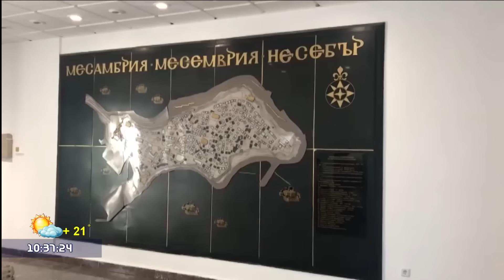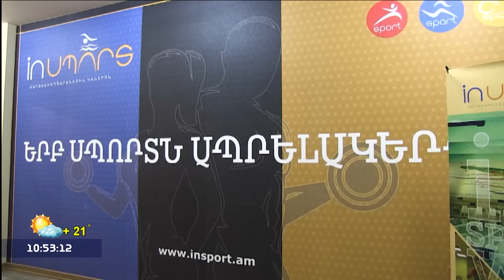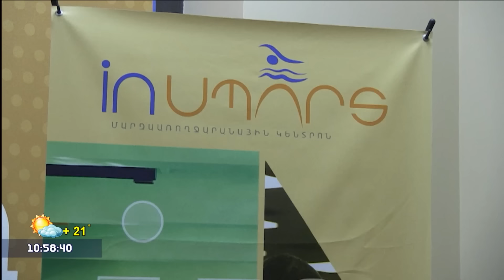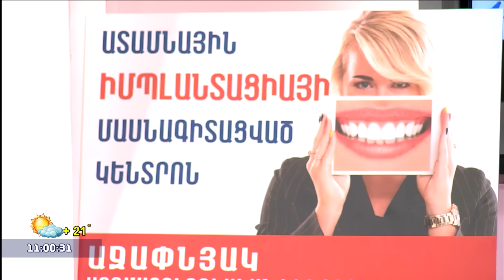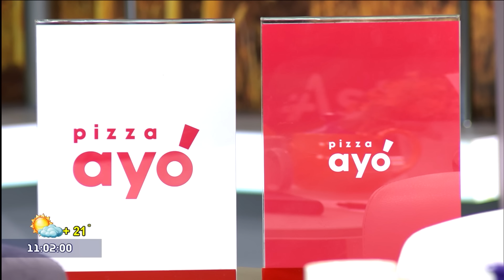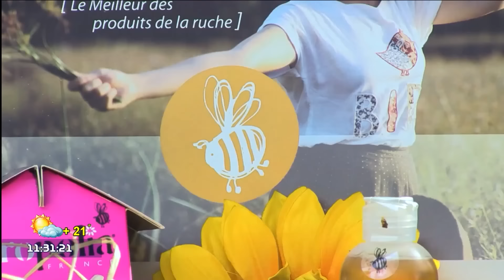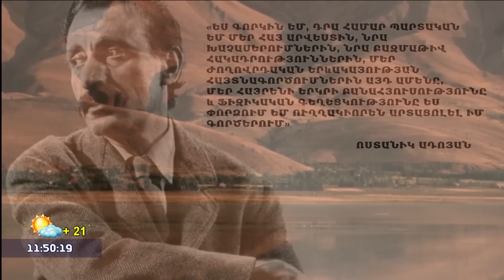Առավոտը Շանթում / Aravot Shantum / 17.10.2022